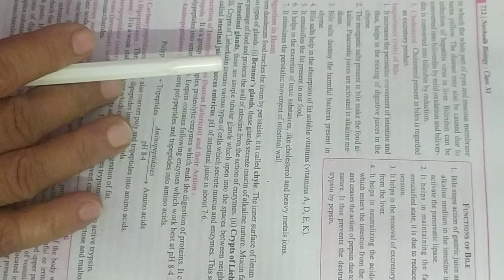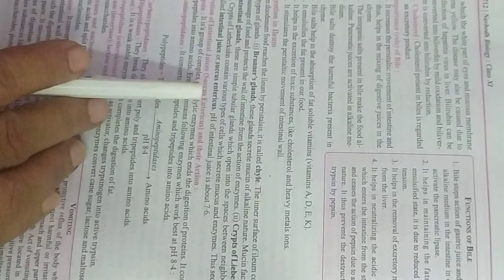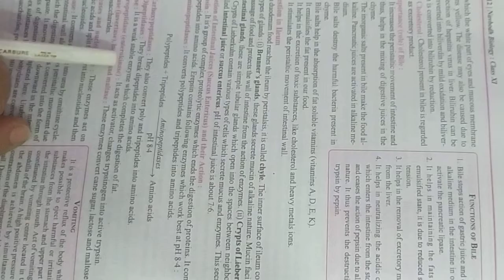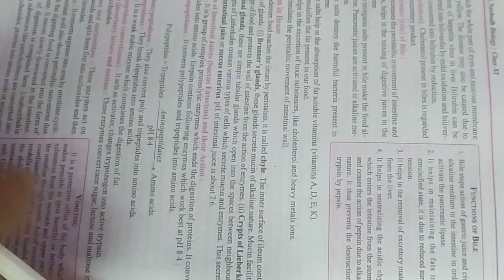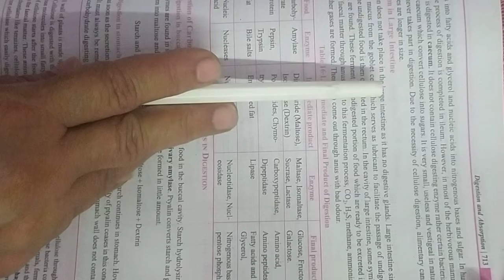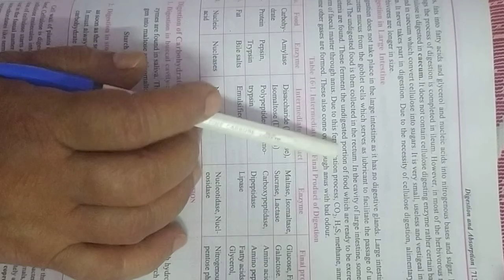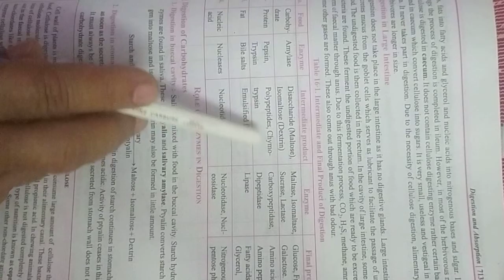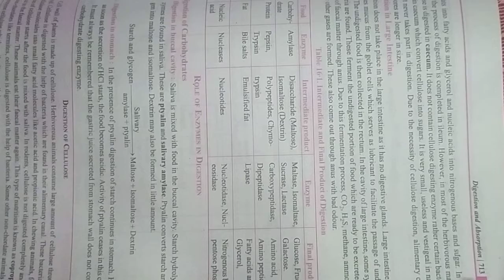Human physiology, Digestion 11th biology NCERT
Digestion in Ileum and large intestine